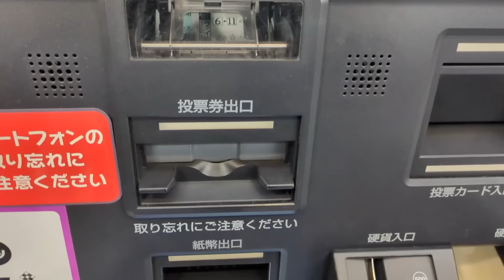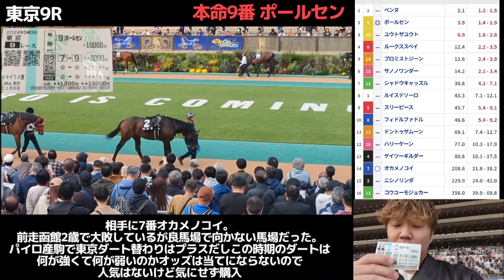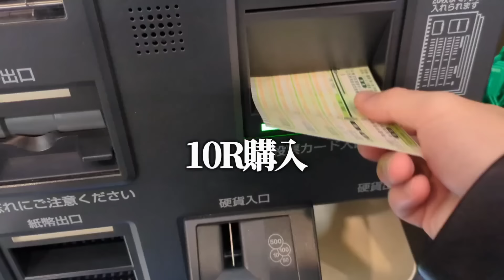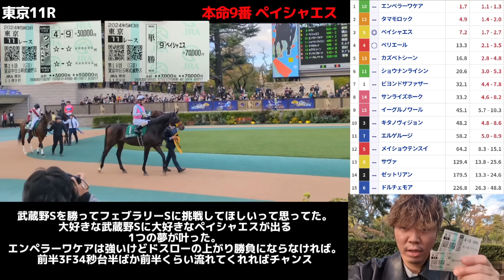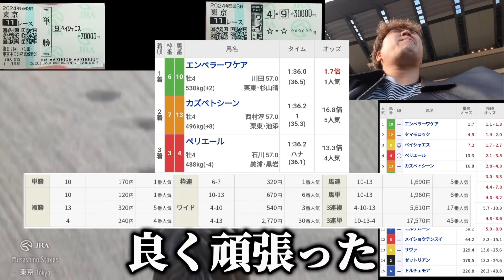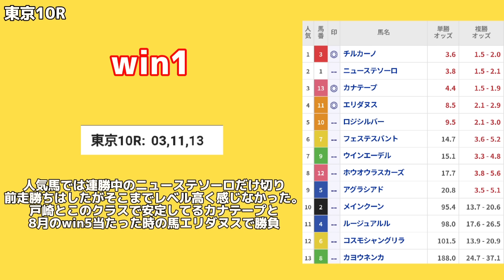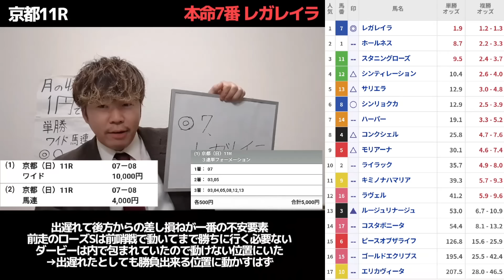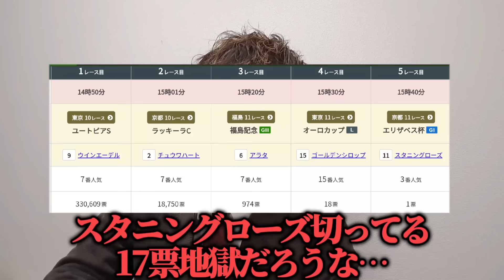【競馬大勝負】人生を変えてくれた"あの馬"に感謝の10万円ぶち込み大勝負してきました…！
僕のTwitterアカウント

アカウントはこれ以外存在しないです。

たま〜〜〜に更新します

音楽

魔王魂

otologic

効果音ラボ

平小森